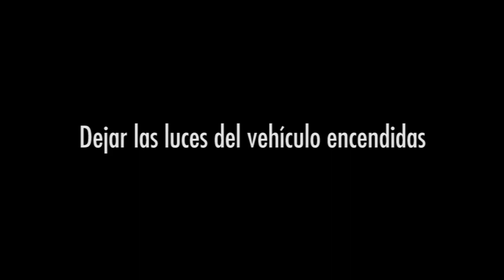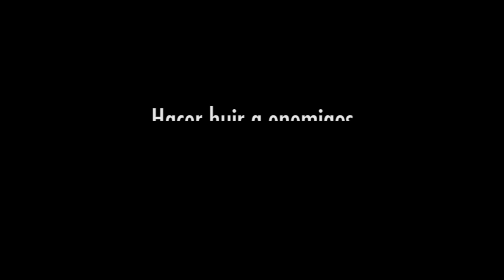GTA V Online - Curiosidades y utilidades Teletransporte de vehículo